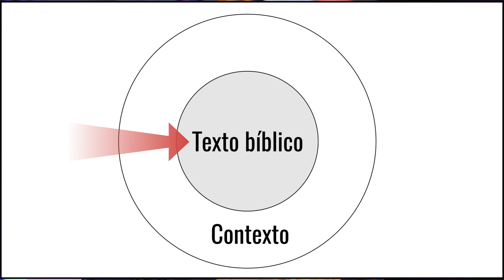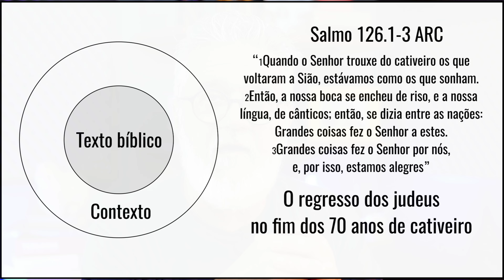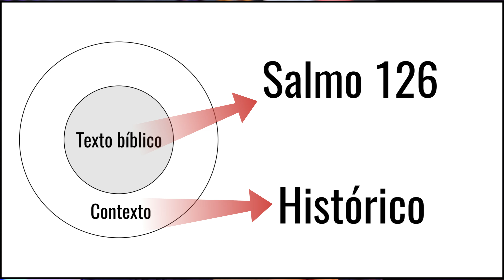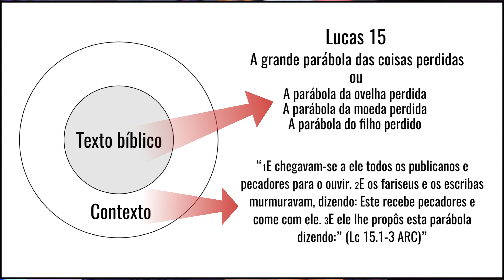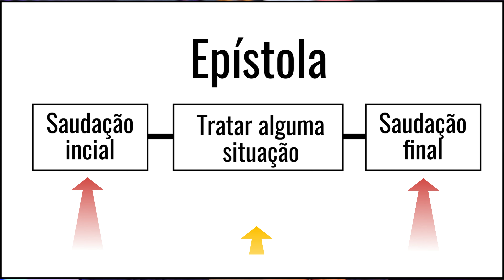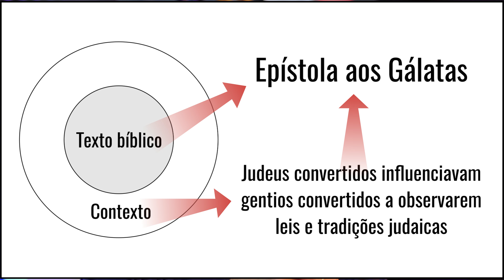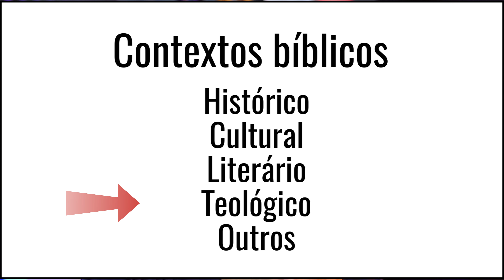Conceito: Texto e contexto bíblicos | Série: Texto & Contexto | Parte 1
Para quem estuda Bíblia Sagrada é importante conhecer o que vem a ser um texto bíblico e um contexto bíblico. Mas o que é contexto bíblico? Para que serve o contexto bíblico? Este vídeo apresenta de maneira muito simples o que é um contexto bíblico e a sua importância no estudo e na interpretação da Bíblia Sagrada. Além disso, apresenta alguns exemplos de contexto bíblico. Conceito de contexto bíblico. Este vídeo faz parte de uma série de vídeos sobre texto e contexto bíblicos, apresentando do conceito de texto bíblico e contexto bíblico e alguns exemplos para que se possa compreender o contexto bíblico.

00:00 Abertura
00:23 Apresentação
01:24 Introdução
03:41 O texto e o contexto

🔴TEXTO DO VÍDEO EM PDF (exclusivo para membros do canal)

🔴PRODUÇÃO
Roteiro, captação e edição: Moisés Brasil Maciel